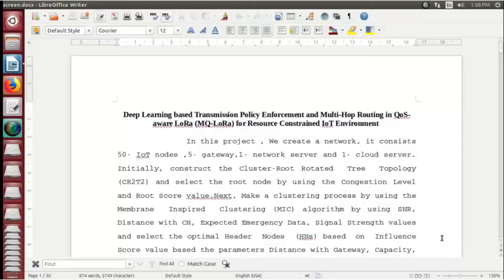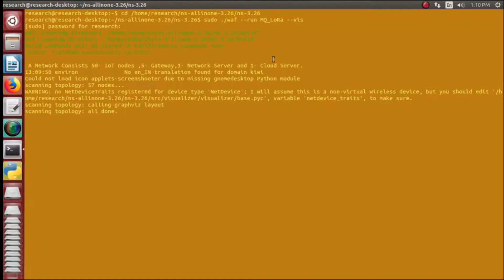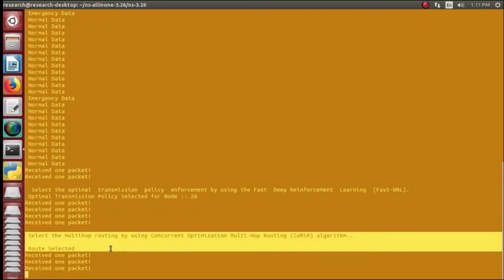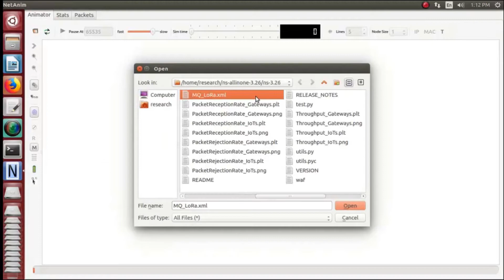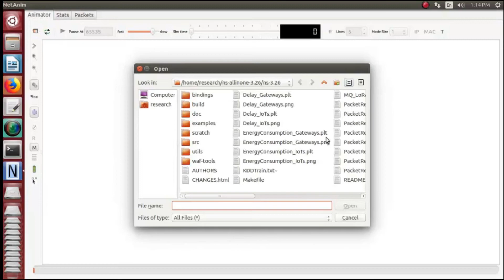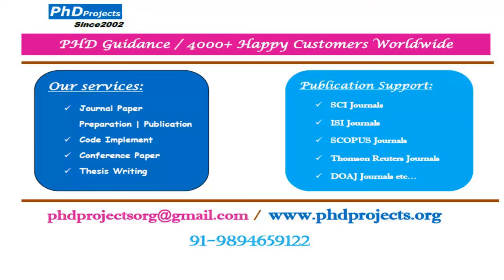QoS Aware Routing Internet of Things Projects | Internet of Things Tutorial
QoS Aware Routing Internet of Things Projects, We offer an extensive range of development ideas for scholars of their academic research project.
Our stunning service goal of assist scholars (Ph.D./MS) requires fabulous research guidance with trustworthy hands.